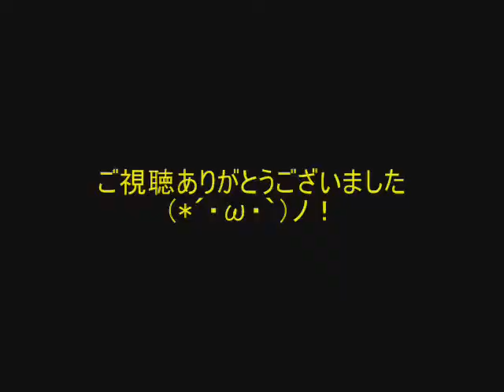【双音レンジに】Fire◎Flower【UTAってもらった】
Edit:
夏をUTAわせる祭り2009 means an UTAU event :D JUSt missed it OAO The finishing date was 7/31 ;-; SHYAAAAAAA!

Re:nG's ver of Fire Flower!! :D It's good, but I think this song isn't in Renzi's [or Renji] range.. So it sounds pretty rough.. But it's still great!! And Ria sings a bit at the end too!! Btw, what does 夏をUTAわせる祭り2009 mean? [Google translater says it's a summer festival...?] Lots of UTAU nico videos say that... [like this one..] and thesewanted to uploaded, but my Nico downloaders failed on me D:
[You'll be like "Whoa" when you hear that]